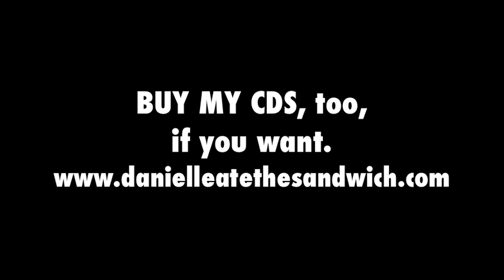Letter to the President (Original by Danielle Ate the Sandwich)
This song is on Danielle's new album, available to buy on itunes, amazon, bandcamp.com

Your pledges help fund and fuel my YouTube video uploads! You pledge in return for rewards from me and I get the funds every time I upload a video. Please consider becoming a patron by contributing a $1 or more and help me keep being a musician and youtube video maker for my job!